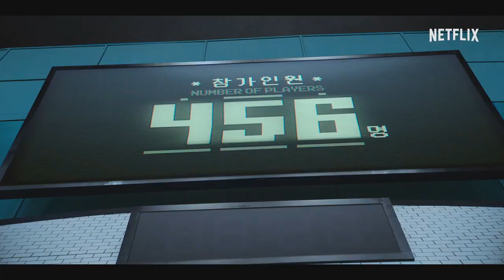Squid Game | Red guard Squid Games Mask | Full web series in hindi | Netflix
another videos